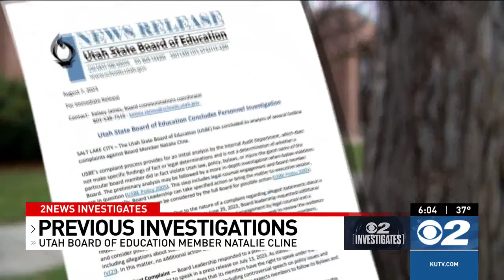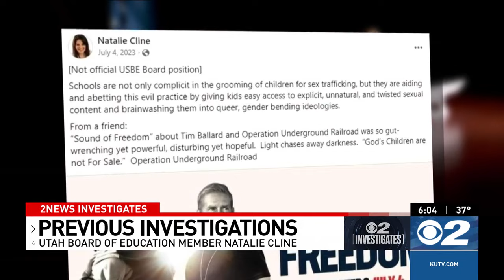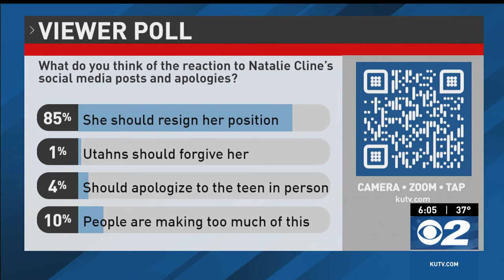School board member Natalie Cline faces scrutiny for series of questionable social posts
Natalie Cline, a member of the Utah State Board of Education, has been involved in several incidents, with the latest uproar sparked by a social media post about athletes and the transgender community.

The incidents date back to 2021 when Cline posted on Facebook about the Utah Pride Center's presentation to Murray educators.

In the post, Cline said, “Learn more about what they are doing to indoctrinate your children here.” A petition calling for Cline’s resignation after that post garnered thousands of signatures.